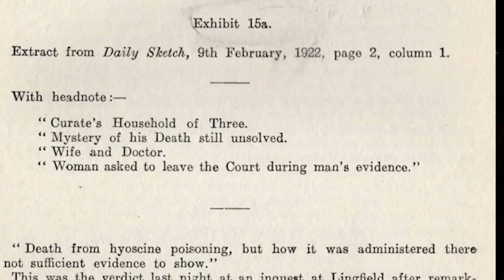Live in the Hive with Harriet Madeley and Iz Hesketh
Michelle Eagleton hosts the only online magazine show dedicated to theatre across Greater Manchester. This week she chats to Iz Hesketh about their role in bold musical Head Over Heels as it makes its European Premiere at Hope Mill Theatre. Plus Harriet Madeley tells us about what it was like to write Edith, a play based on the true story of a trial 100 years ago where a woman was convicted of her husbands murder. Edith has its premiere at The Lowry, Salford this February.